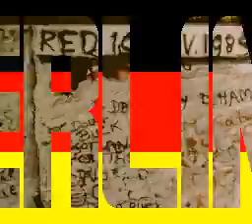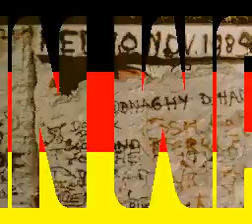The Berlin Wall (ATTRACT MODE)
MAME ID: berlwall

The player takes control of a boy who must use his hammer to break the blocks that form part of the colourful, platform-strewn levels that form each stage. These holes act as traps for the many patrolling monsters and once an enemy has fallen into a hole, the player must then use the hammer on the enemy to make it fall through the hole and down to the platform below - causing it to change into fruit, which can then be collected. This game is a reworking of the 1980 classic, "Space Panic".

- TECHNICAL -

Sound Chips : (2x) General Instrument AY8910 (@ 1 Mhz), OKI6295 (@ 12.121 Khz)

Screen orientation : Horizontal
Video resolution : 256 x 224 pixels
Screen refresh : 60.00 Hz
Palette colors : 34816

Players : 2
Control : 4-way joystick
Buttons : 3

- TRIVIA -

* Items list :
Godzilla : Breaths fire to destroy the enemy.
ZZZ : Enemy sleeping period.
Hammer : A single strike digs and covers.
Sand clock : Time limit extended.
Steel ball : Digs blocks in one vertical line.
Warp : To the next stage.
Water : Flood due to rain, enemy washed away!!
Footprints : Increase one extra clone.
Bomb : Devastates the enemy.
X2 : Points double at that stage only.

- STAFF -

Programmed by : Y. Saka, Tiny Tomo
Graphic designed by : Atsuko Yasaki, Yuko Mabuchi, Ayako Funatsu, Keisuke Matsuoka
Music & Effect sound by : Tatsuya Watanabe, Swara Pro
Hardware designed by : Hayato Morinaga
Produced by : Hiroshi Kaneko

- PORTS -

Kaneko planned to release a Sega Mega Drive home conversion of this game, but it was never released.

* Consoles :
Sega Game Gear (1991)

- CONTRIBUTE -